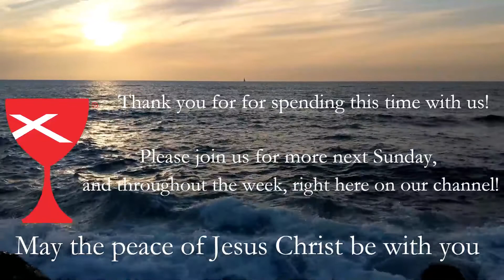Jam Sessions 39 - I'll Fly Away - Seth Jordan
This NPCC treasure is Seth Jordan jammin' the prelude at the start of worship.

"I'll Fly Away" Author: Albert E Brumley Words: 1932 Hartford Music Company. Renewed 1960 Albert E. Brumley And Sons   (Admin. by ClearBox Rights, LLC)  Music: 1932 Hartford Music Company. Renewed 1960 Albert E. Brumley And Sons   (Admin. by ClearBox Rights, LLC) 11118179